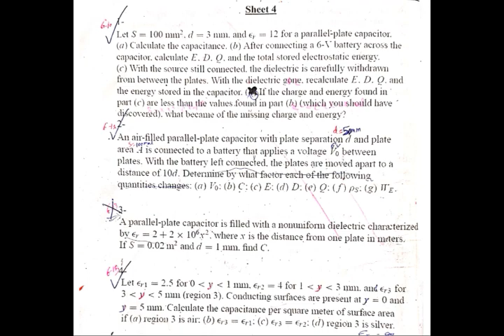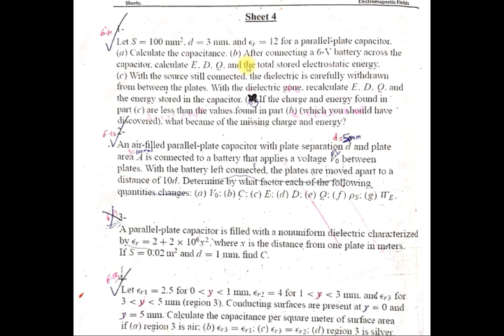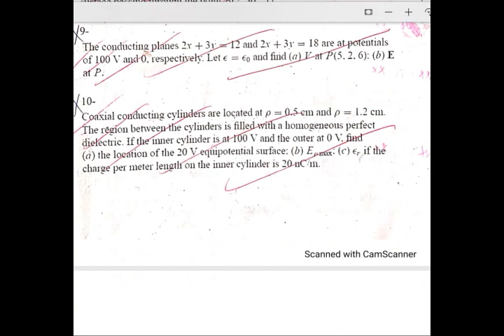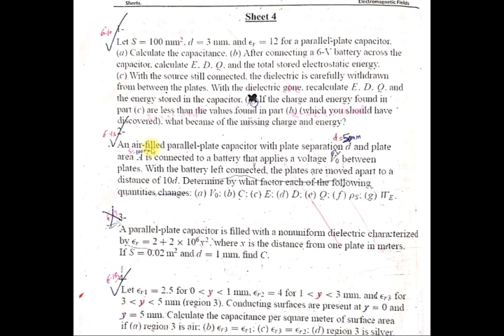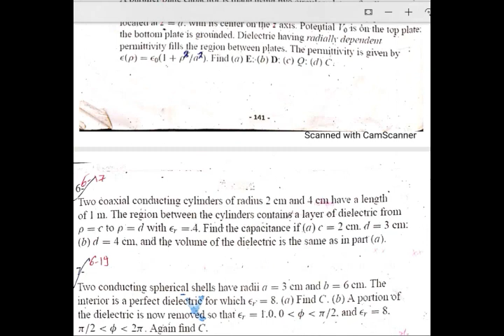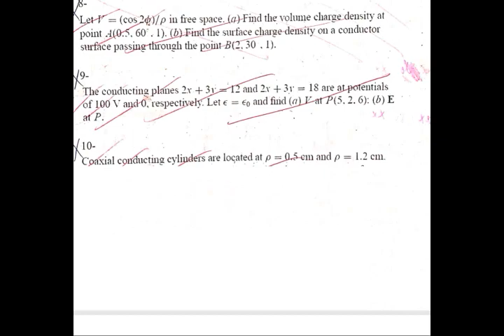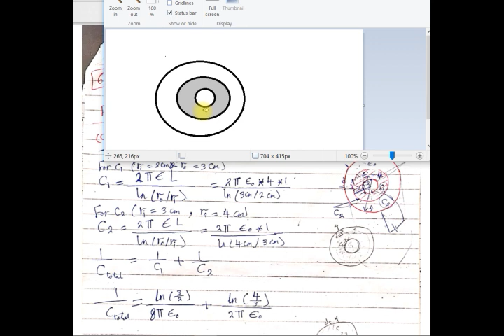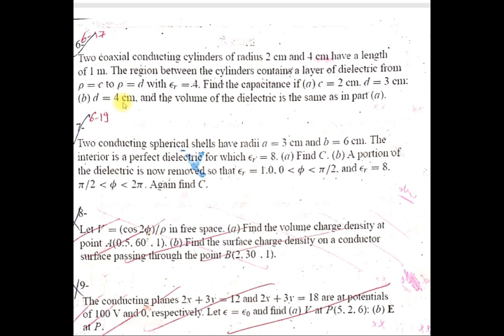سكشن مجالات sheet4 field